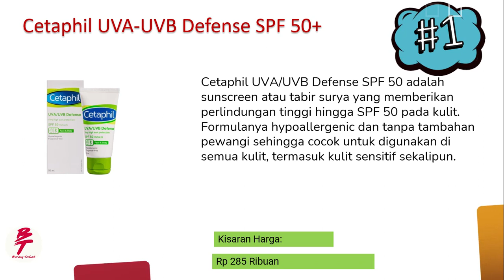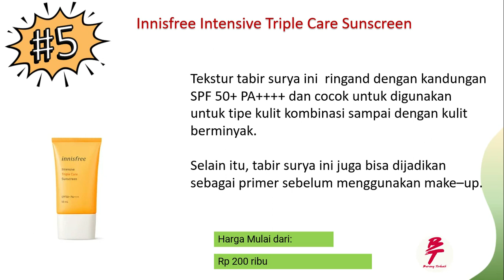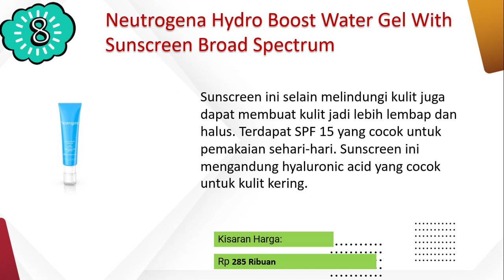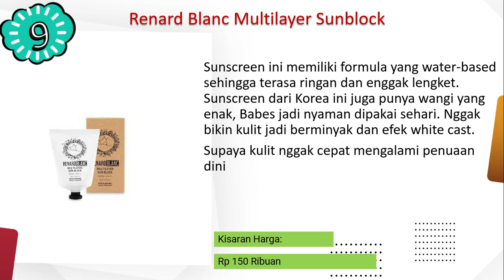Sunscreen Terbaik untuk Umur 30 Tahun Ke Atas